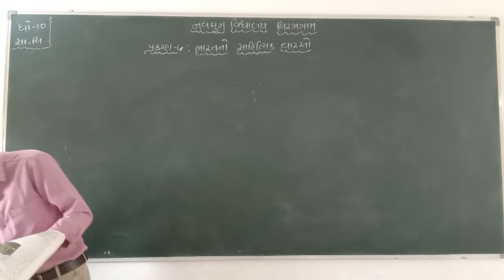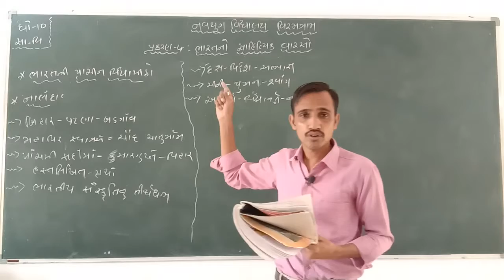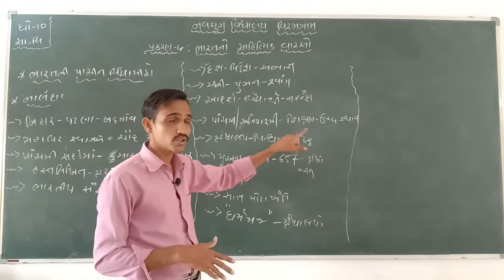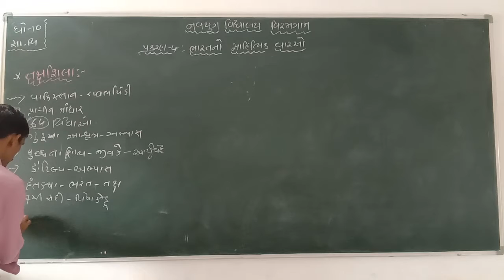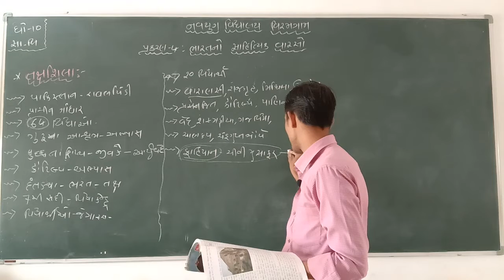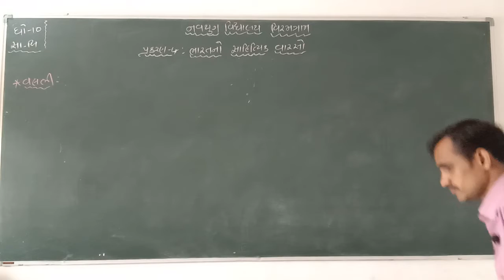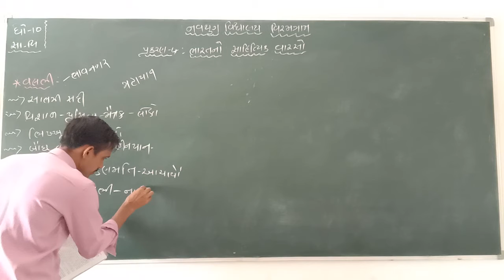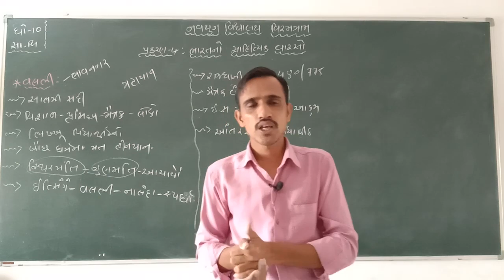ધોરણ - 10 વિષય - સામાજીક વિજ્ઞાન પ્રકરણ - 4